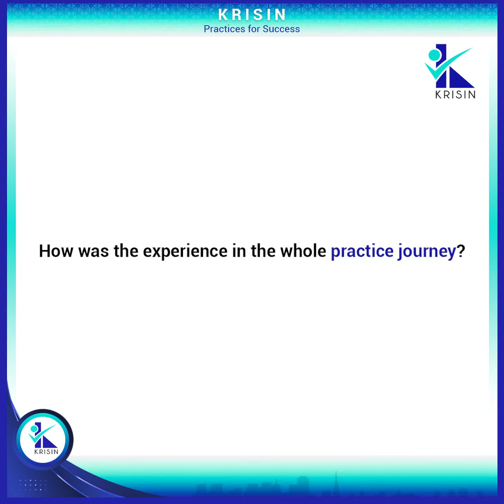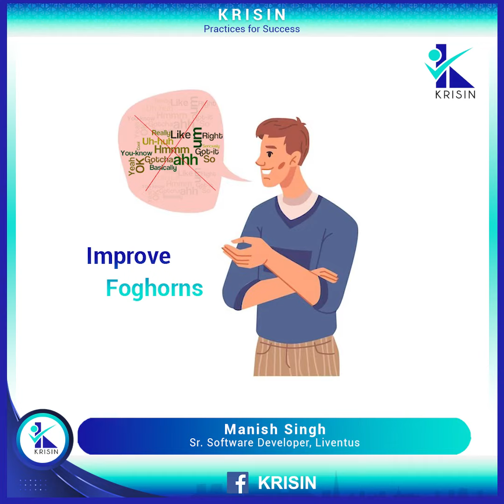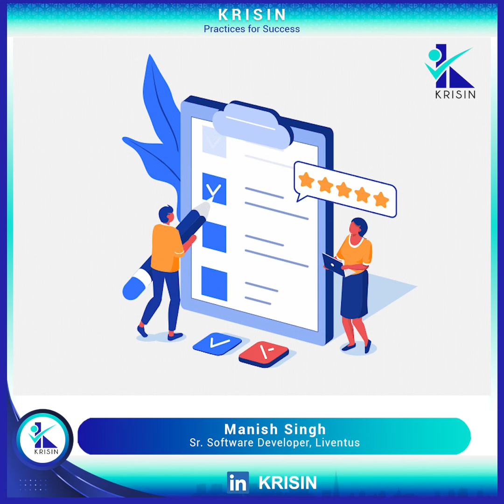Learn From The Best Series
Hear the practices and habits of successful leaders in this series.

Every clip brings you a bite-sized gem that can inspire, teach and many times, even transform your life!

You can see the full KRISIN Star Leader series here at

 • KRISIN STAR LEADERS